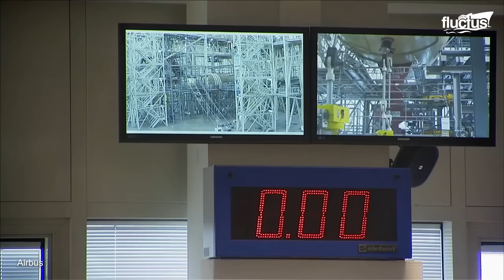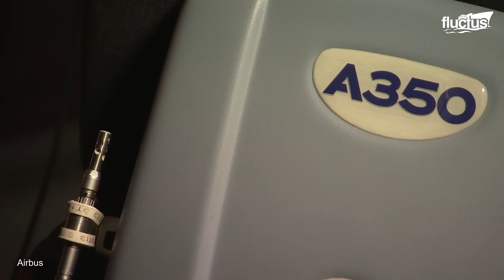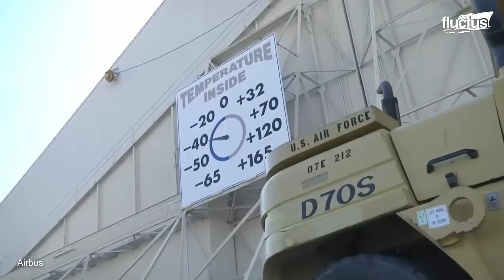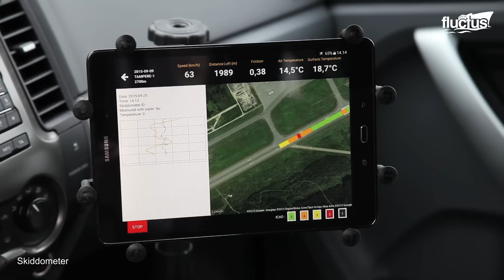Inside Giant Facility Cruelling Freezing Brand New Passenger Planes During Extreme Test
Welcome back to the FLUCTUS channel, where today we explore how the world’s most advanced aircraft are rigorously tested to withstand extreme climates and operational stress.